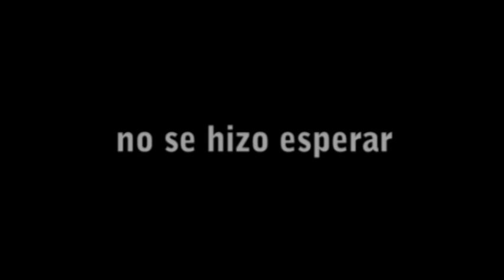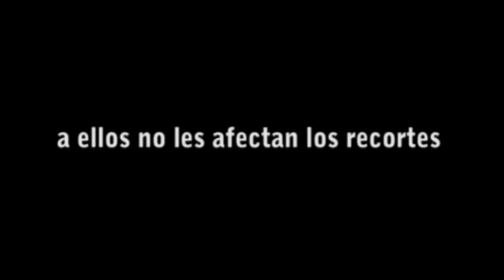PSOE y PP, duelo de recortadores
"Duelo de recortadores" ironiza sobre lo que representan las campañas de PSOE y PP centradas en el estilo "y tú más" poniendo de manifiesto las escasas diferencias programáticas de las formaciones mayoritarias.